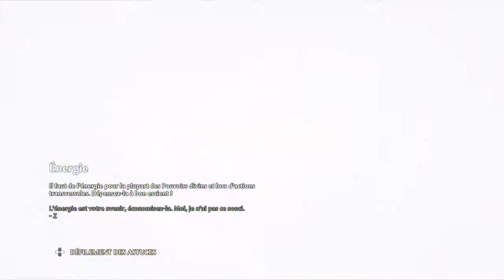Immortals Fenyx Rising, Sanctuaire d'Éther !!